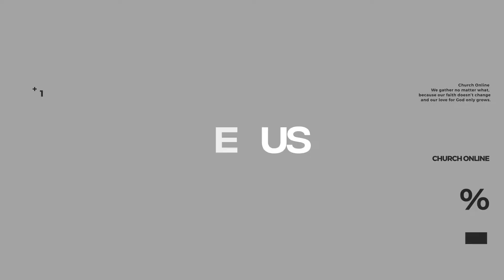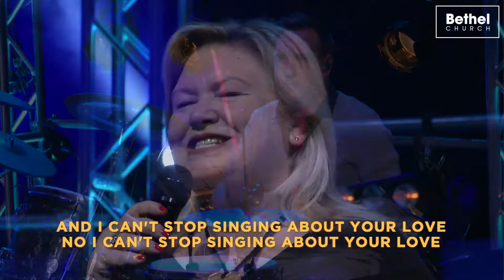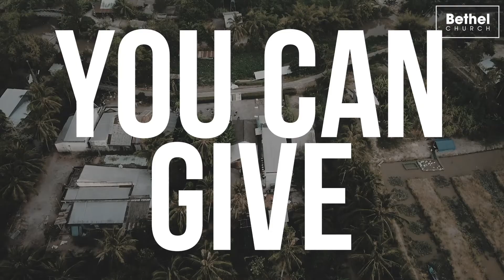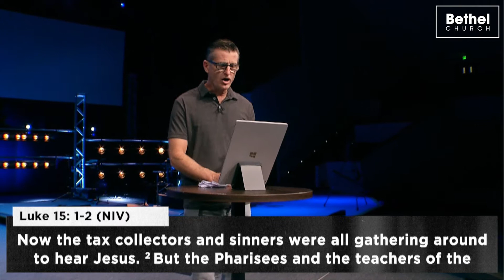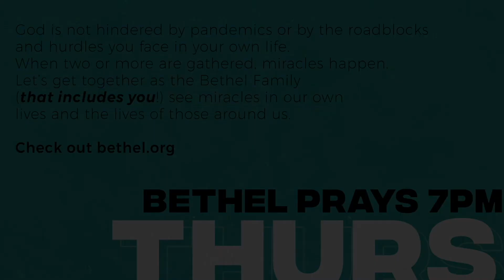Reach With Conviction | Pastor Ryan Wright | Bethel Church Online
Conviction: The deep belief that something is important enough to do something about it.

When I have embraced God’s grace for my own life then I become a dispenser of his grace to others!

Series: Reach, Part 1
Bible Text: 2 Corinthians 4:15; Luke 15:1-31; 2 Corinthians 5:11-21